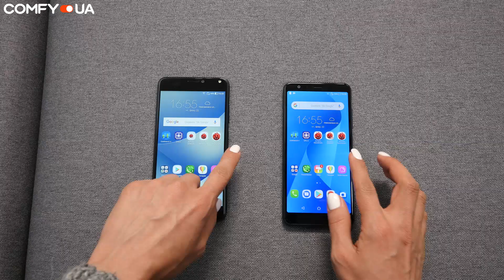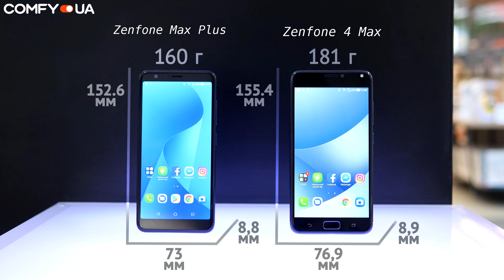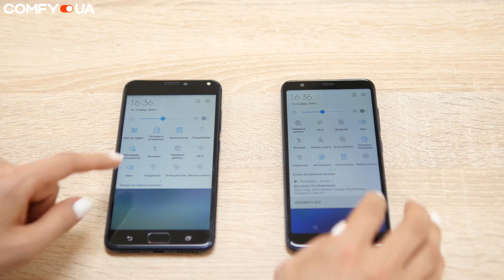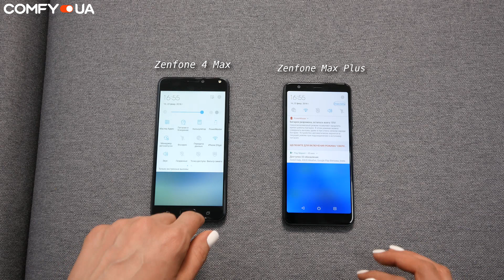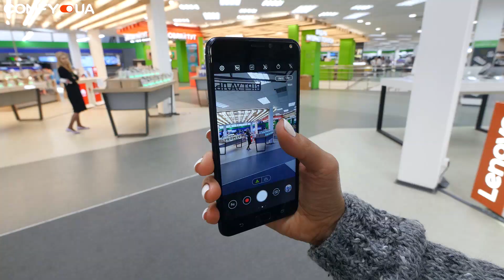Широкоугольный Макс ▶️ Обзор ASUS Zenfone 4 Max и Max Plus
Компания Asus постоянно светится в разных сферах IT,
но вот в мире смартфонов как-то не особо шумит. Эти два смартфона должны поменять положение дел!
Asus Zenfone 4 Max – бюджетник, с батареей на 5000 мАч  и двумя камерами, одна из которых широкоугольная.  Второй смартфон - Zenfone Max Plus, не менее интересный, а в чем то даже лучше. Ключевое отличие смартфонов заключается в разных экранах.
0:36 - Экран
1:01 - Габариты
1:25 - Дизайн
1:33 - Слоты для карточек
1:49 - Аккумулятор
2:25 - Время заряда
2:47 - Технологии
3:15 - Аппаратная часть
3:46 - Операционная система
4:03 - Камеры
4:11 - Примеры фото
4:35 - Примеры видео
4:53 - Настройки камеры
5:16 - Итоги